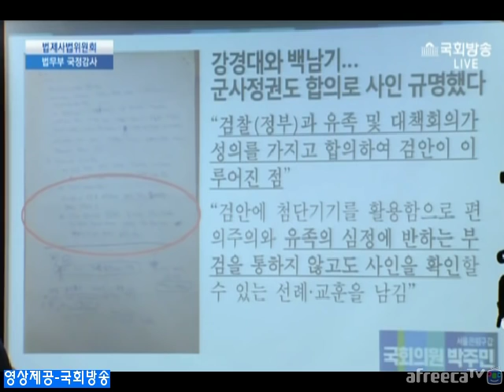박주민 의원 "백남기 농민 부검 영장에 있는 조건은 의무 아니냐... 의무는 지켜야 하는 것이다"